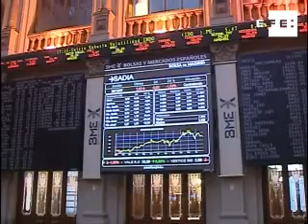El Ibex-35 pierde el 3,37% y cierra por debajo de los 14.000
Madrid, 15 ene (EFE TV).-

El principal indicador del mercado español, el Ibex-35, perdió en la sesión de hoy 486,70 puntos, equivalentes al 3,37 por ciento, hasta 13.945 puntos.